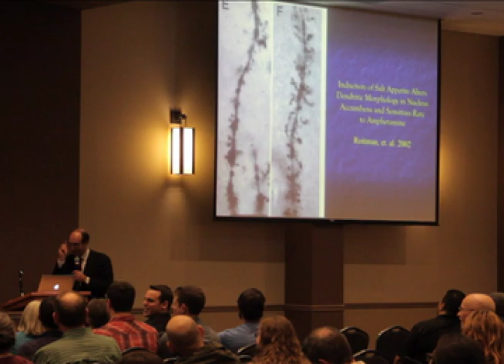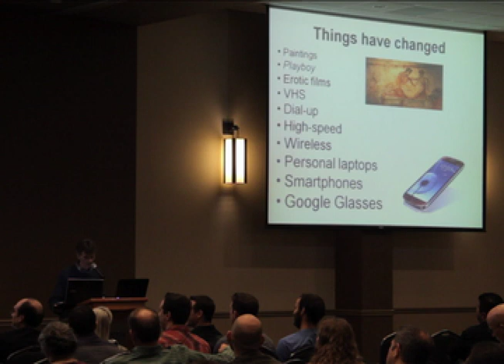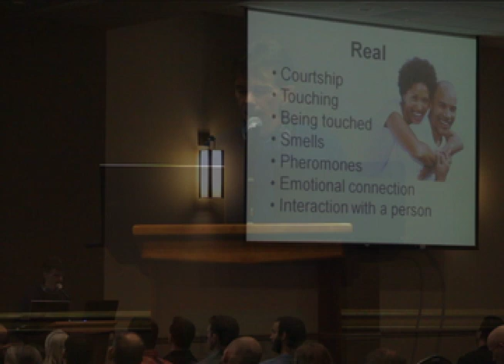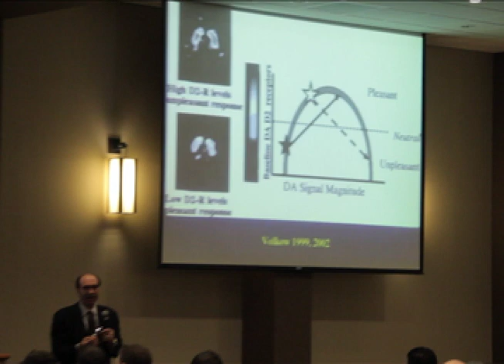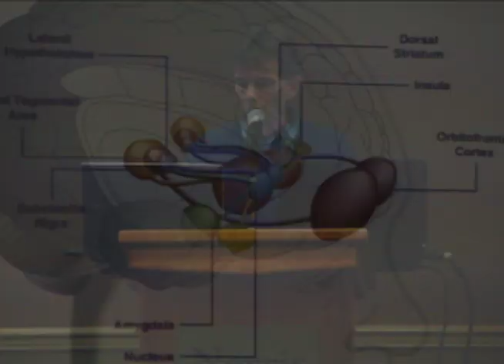Is Porn Bad For You?